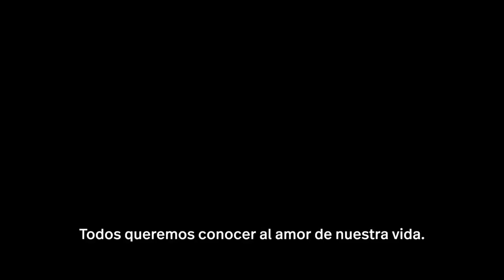How I Met Your Father Temporada 2 Trailer SUBTITULADO [HD]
Únete al canal para recibir notificaciones de los próximos vídeos. SINOPSIS:-Puede que no lo tengan todo resuelto, pero al menos se tienen el uno al otro. 💕 How I Met Your Father regresa para la temporada 2 el 24 de enero